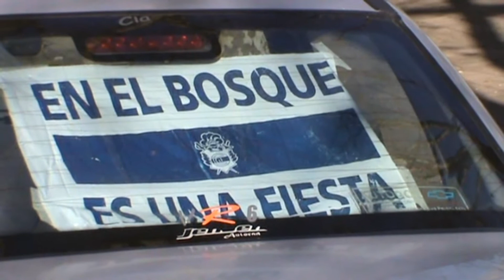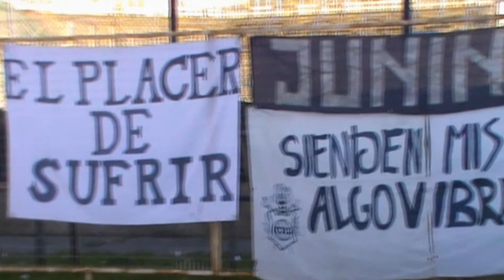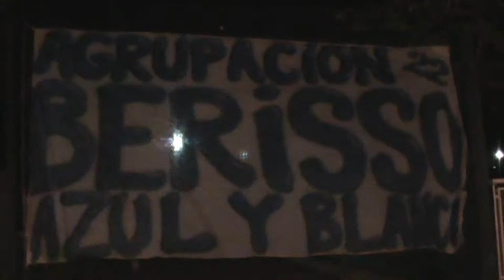Gimnasia vs.Sarmiento (también se jugó en el Bosque)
Cientos de Triperos le pusieron color y calor a una noche fría y oscura. Mientras a Gimnasia lo llevaban a otro estadio a disputar su partido contra Sarmiento por la última fecha del Nacional B, ellos se reunían en su Casa del Bosque para seguirlo y alentarlo desde allí. Fue una noche mágica y única.